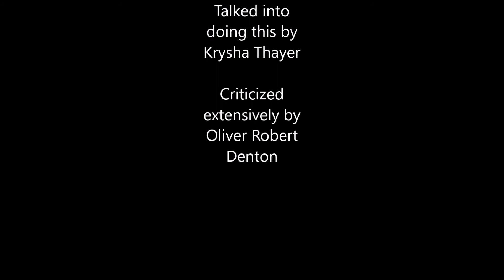Apocalypse - a poem by Robert Edward Baker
Apocalypse by Robert Edward Baker

Some say a rock will fall from space.
Some say a bug
will decimate the human race
and leave this Earth a poisoned place.
On hearing them, I can but shrug.
Rainforests gasp their dying breath,
since exploitation is our drug.
Through Nature's death,
mass graves we've dug.